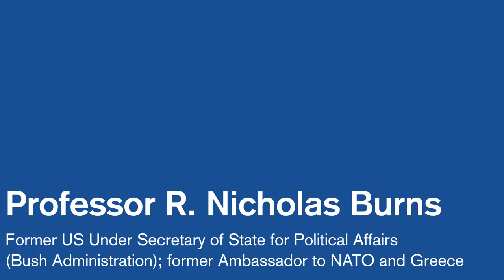Prof. Nicholas Burns, Fmr US Under Secretary of State for Political Affairs (Bush Administration)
Professor Burns on the implications of nationalism on global trade and security, sanctions against Russia, and the current situation in the Middle East.